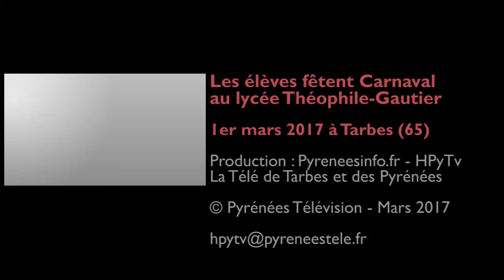HPyTv Tarbes | Les lycéens de Théo fêtent Carnaval (1er mars 2017)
Ambiance de fête ce mercredi 1er mars 2017 dans la cour principale du lycée Théophile-Gautier à Tarbes (Hautes-Pyrénées). Lycéens et étudiants ont célébré Carnaval avec des animations et de nombreux déguisements !
Retrouvez tous nos programmes sur hpytv.fr
Production : TarbesCampus.fr - HPyTv La Télé des Pyrénées.